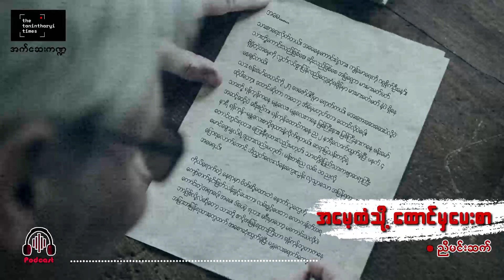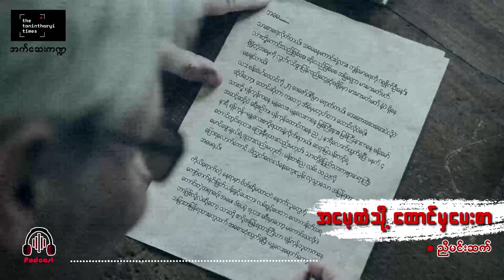အမေ့ထံသို့ ထောင်မှပေးစာ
သားမှာ မျှော်လင့်ထားတဲ့ အရာတွေရှိတယ်အမေ။ အဲဒါက အချိန်တန်လို့ အပြင်ပြန်ရောက်တဲ့အခါကျရင် အမေ့ရင်ခွင်ထဲမှာ နှစ်နှစ်ခြိုက်ခြိုက် တစ်ရေးလောက်အိပ်ချင်မိသေးတယ်။ အမေ့ကို လုပ်ကျွေးခွင့်ရချင်သေးတယ်။ ဘဝမှာ ဒုက္ခကြောင့်နာကျင် ငိုကြွေးရတာပဲဖြစ်ဖြစ်၊ သုခကြောင့် ရယ်မောပျော်ရွှင်ရတာပဲဖြစ်ဖြစ် အမေ့မျက်စိ ရှေ့မှောက်မှာပဲ ကြုံချင်မိသေးတယ်။